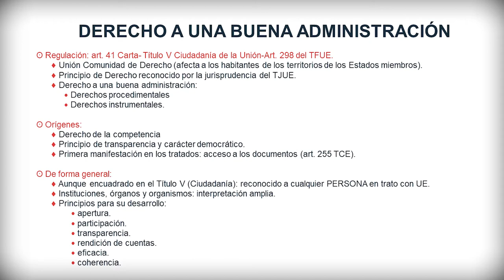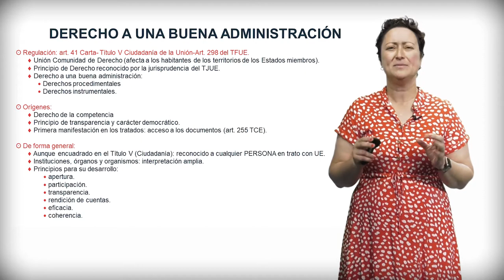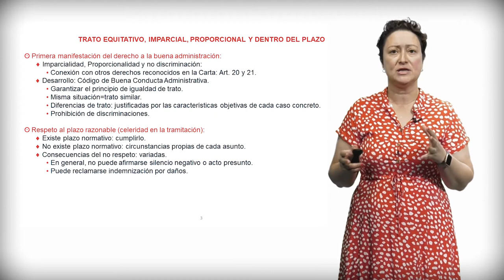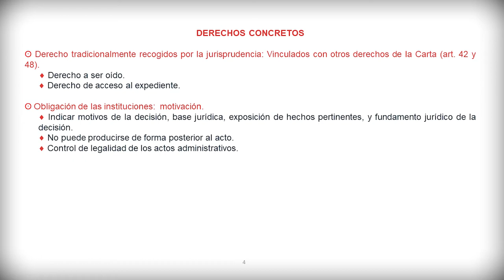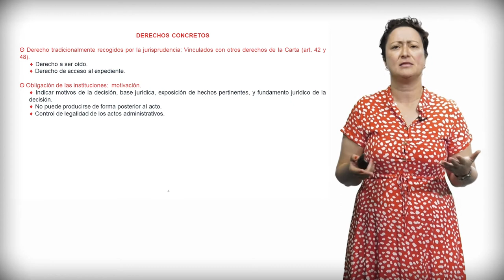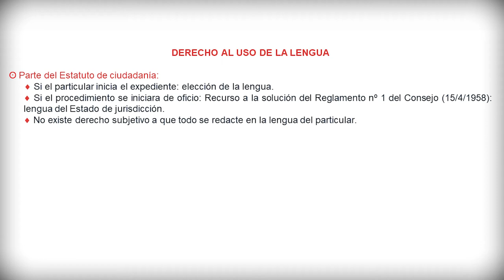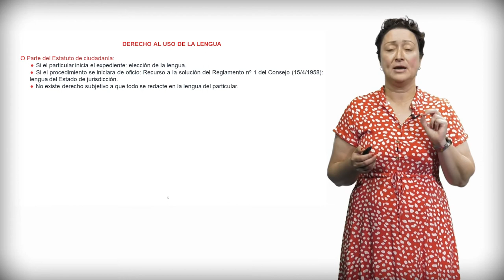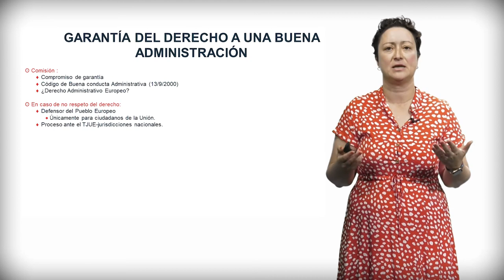Módulo 4. Ciudadanía. 7.1: Art. 41. Derecho a una buena administración